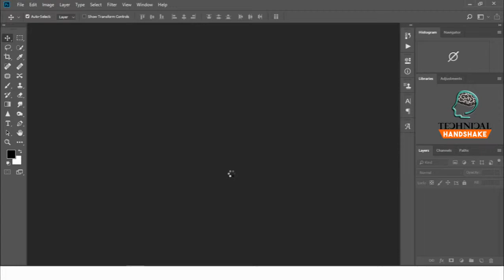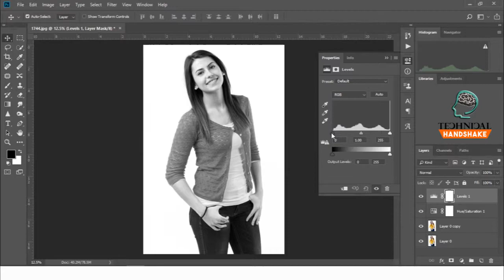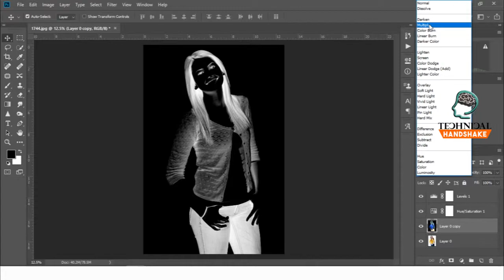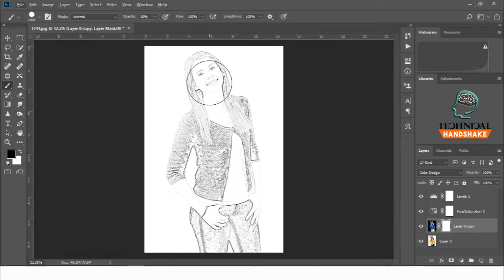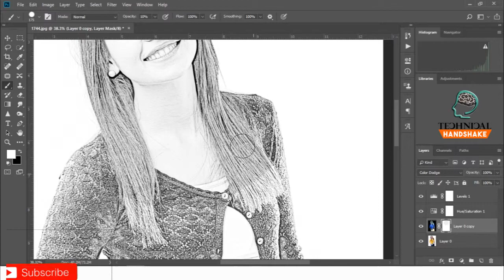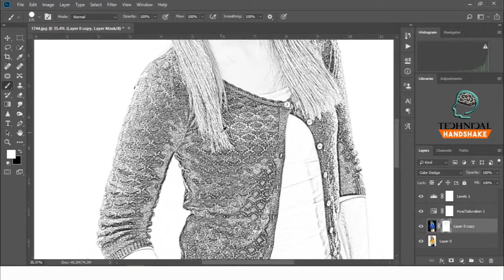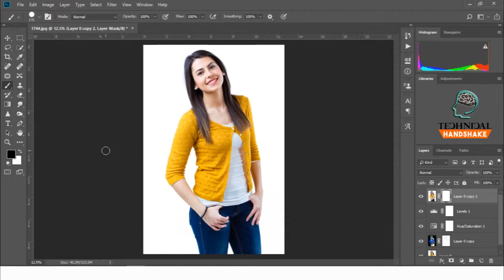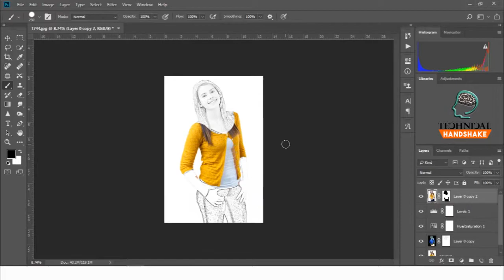Photoshop Tutorial: How to Convert Photo to Pencil Drawing. Urdu | Hindi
Asalam.o.Alekum
Doston Aaj Photoshop tutorial me ap ko photo drawing banane me setting ke bare me bataon ga. Aap bi es video ko zaror dekhain or try kar ke humain batain kaisi lagi ap ko humari ya video.

►Photoshopcc 2018 Text Effect With Model Girl [Hindi / Urdu]

►How To Properly Upload Videos To YouTube [Hindi / Urdu]